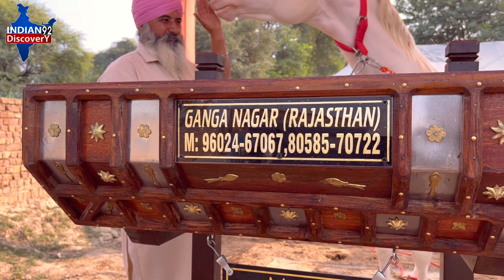घोड़े की छड़ी ले ली तो वो पक्का घोड़ा लेगा ही मंडी में आया 20-20 और गब्बर घोड़ा !